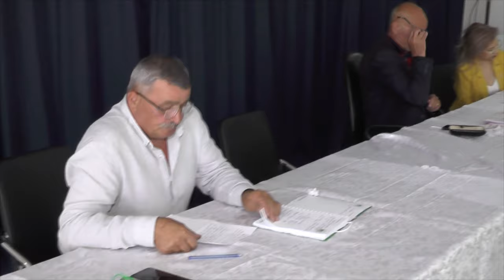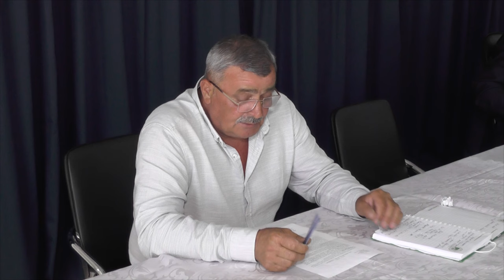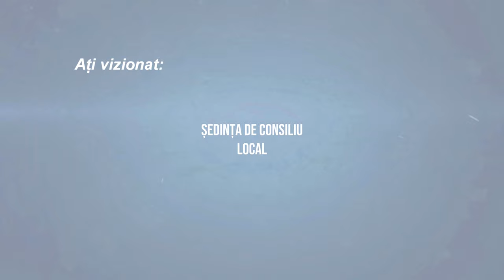BUCIUMI - Sedinta Consiliului Local din 30 mai FILMARE EXCLUSIV TV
BUCIUMI, județul Bacău, Ședința Consiliului Local din 30 mai FILMARE EXCLUSIV TV

Vizionare plăcută !

ROMANIA KEYWORD PRO PLUG-IN:
metaverse,
meta vers,
metavers,
metavers romania,